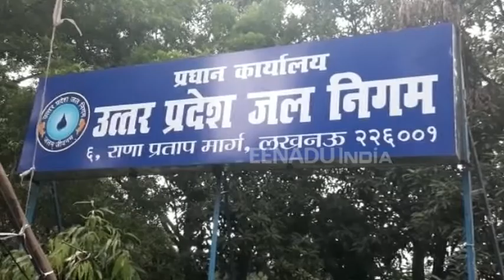सौ साल पुरानी पाइप लाइनों से बुझ रही प्यास, स्वच्छ पेयजल के लिये चाहिये 3000 करोड़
लखनऊ : राजधानी के लोग सौ साल पुरानी पाइप लाइनों से पानी पी रहे हैं और निवासियों को स्वच्छ पेयजल उपलब्ध कराने के लिए उत्तर प्रदेश जल निगम को 3000 करोड़ रुपए की भारी-भरकम धनराशि की जरूरत है. लखनऊ शहर के कई इलाकों में अक्सर गंदे पानी की सप्लाई की शिकायतों पर जल निगम के वरिष्ठ अधिकारियों ने कई बातों का खुलासा किया है.